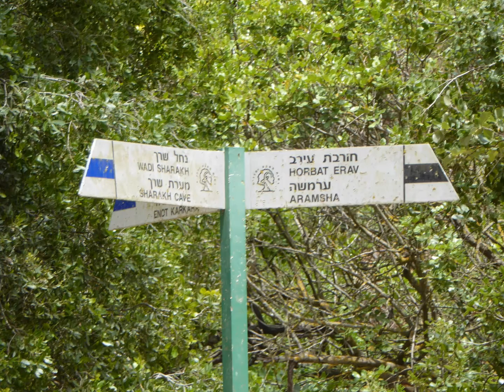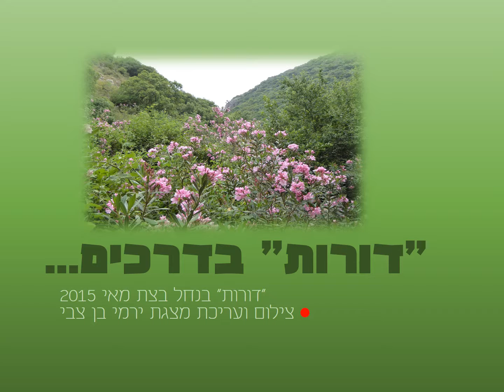"דורות" בדרכים... נחל שרך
טיול "דורות" לנחל שרך מאי 2015 בהדרכת ברק אורי.
צילום ועריכת מצגת ירמי בן צבי